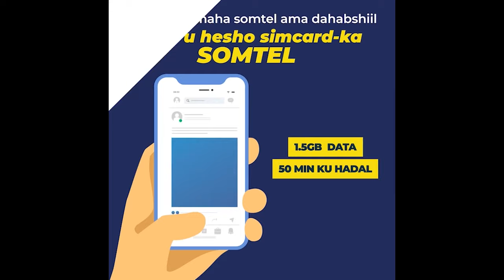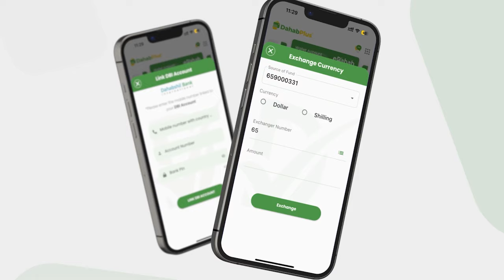"Madaxweyne Doorshada Qabo, Cali Waran Cadena Waad Xiijisa, Prof Samatar Iyo Darwalna Dadka Cod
"Madaxweyne Doorshada Qabo, Cali Waran Cadena Waad Xiijisa, Prof Samatar Iyo Darwalna Dadka Cod Ha Waydiistan. aadan Dhoolayare